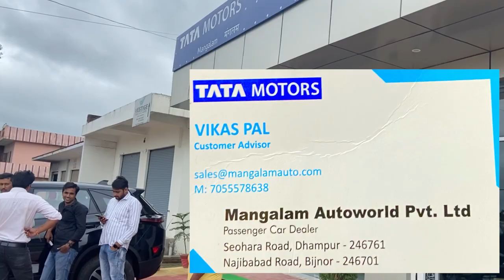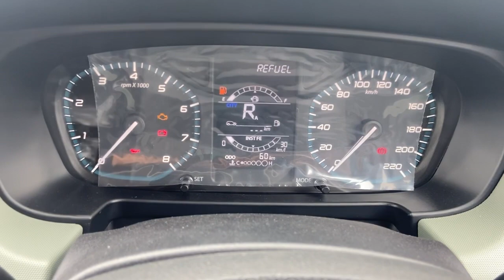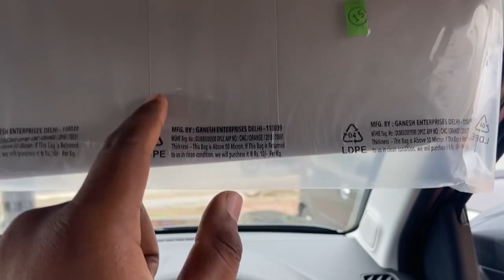Tata Punch Adventure Second Base Model 2023 ❤️ Punch Adventure Variant 🔥 Punch Second Base Model